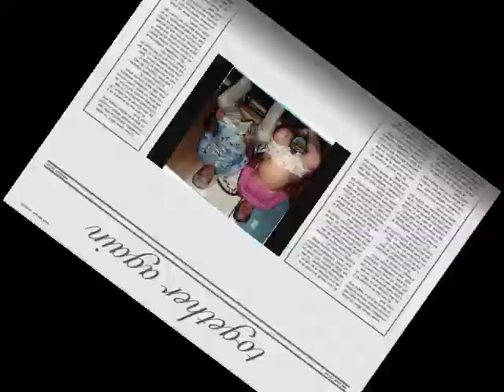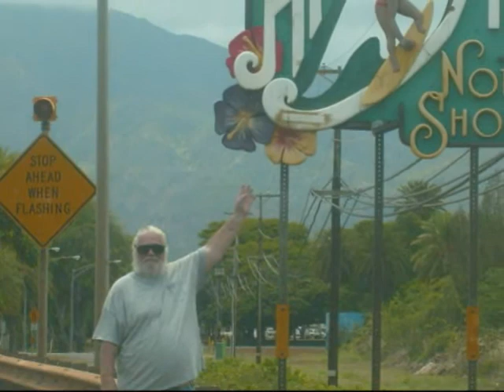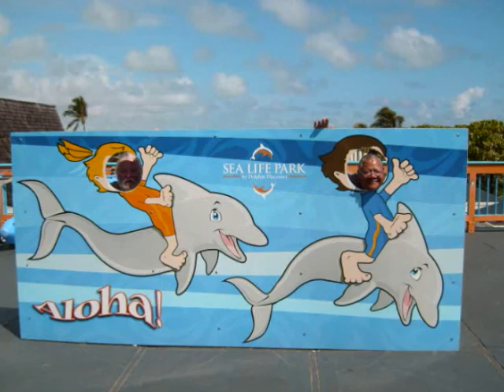JOHN A WAGNER OF HAWAII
made by: whitakerslideshow
this is for my daddy
JOHN A WAGNER